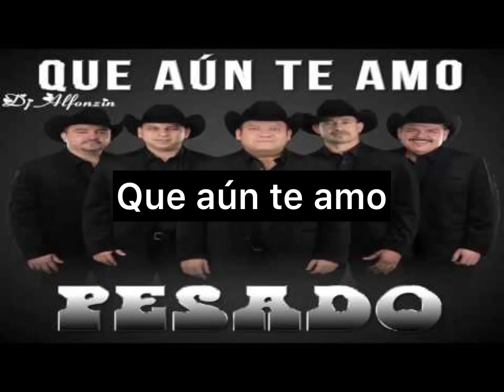Que aún te amo - Pesado